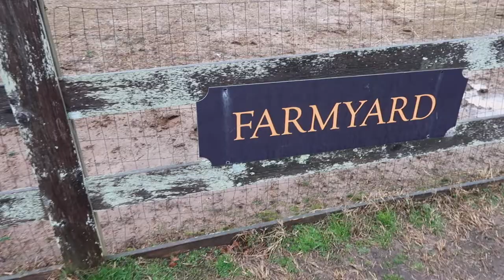BILTMORE ESTATE AT CHRISTMAS, North Carolina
Hello everyone! I know it's technically *after* Christmas but Jamie and I visited Biltmore during the new year holiday and we just HAD to show you! Enjoy!

◇ Songs:
O Christmas Tree (instrumentals) by Jingle Punks